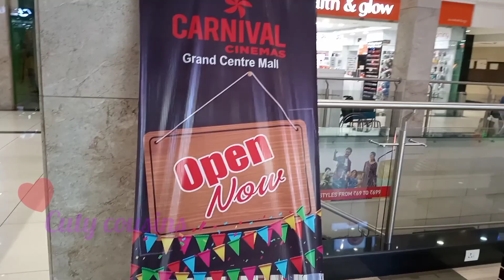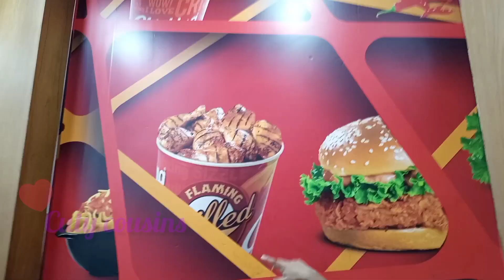കുട്ടിക്കുറുംബീസ്❤️ @ Chicking, Grand Central Mall, Muvattupuzha.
കുട്ടിക്കുറുംബീസ് ❤️ @ Chicking